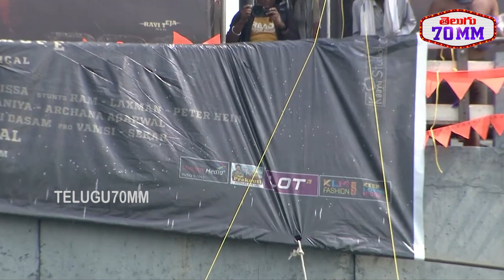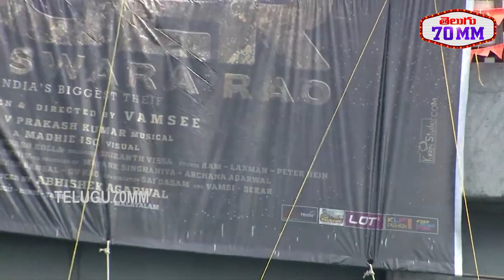Raviteja's Tiger Nageswara Rao First Look Launch On Godavari Railway Bridge | Telugu 70MM